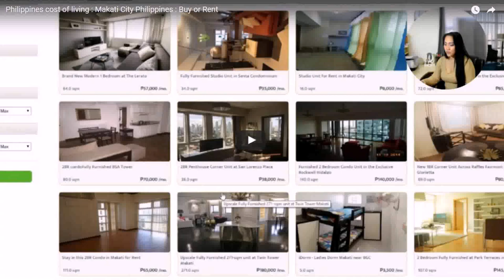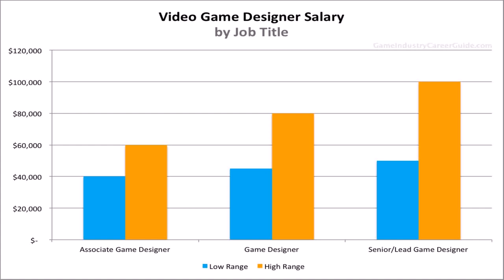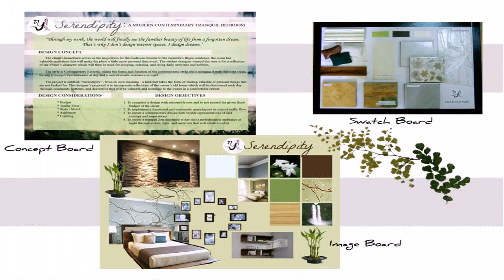Interior Designer Philippines Fee